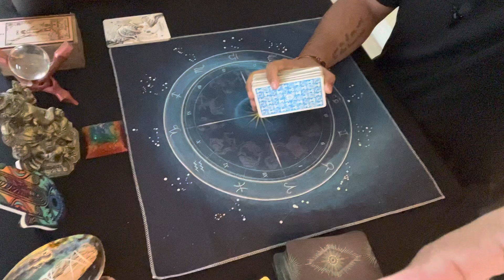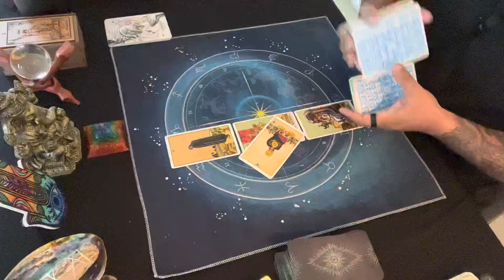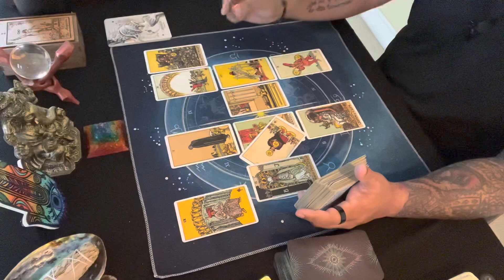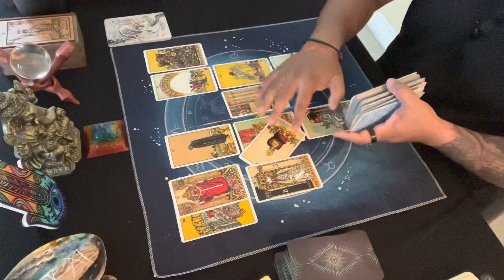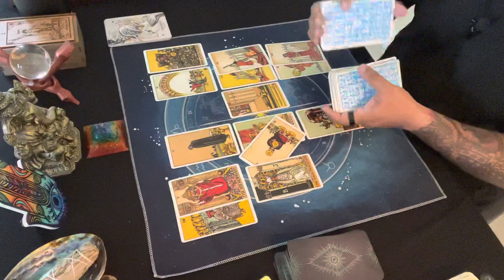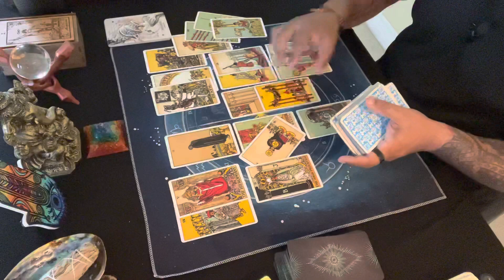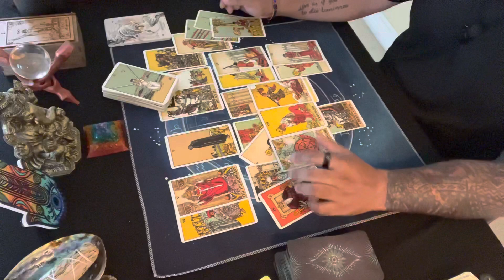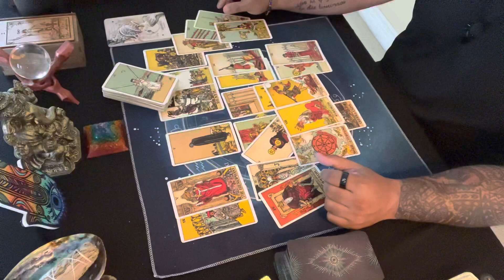Aquarius ♒️ | Someone wants to communicate & someone new..🌕 (Bonus)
This reading is for the Aquarius August 2022

If you are interested in a personal reading please email.

Readings are $55 for 3-5 day lead time (25-60min) Three Questions.
Quick energy check readings are $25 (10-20min video). One Question.

Currently 24 hour same day readings are available for $100.
Readings will cover love and career.